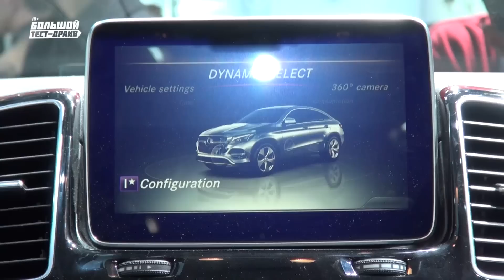Mercedes-Benz GLE Coupe 450 AMG - Большой тест-драйв USA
Самая долгожданная новинка от Mercedes Benz - спортивное купе-кроссовер GLE Coupe. Каким получился прямой конкурент BMW X6, представленный на детройтском автосалоне компанией DAIMLER AG, которая не очень оперативно отреагировала на запросы авторынка.

DENNIS ROADY

CHASE GILROY